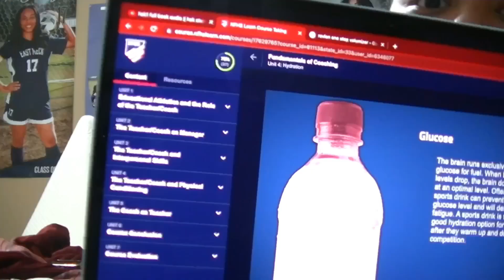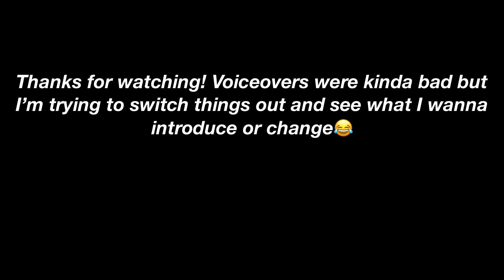starting and finishing a course in 12 hours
Procrastination was the culprit I am not gonna lie LOL. In the end, I finished it and successfully gained more knowledge.

Camera:
2013 JVC Everio Camcorder